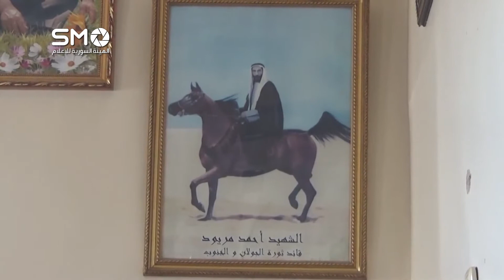بلدة جباتا الخشب في ريف القنيطرة بعد 7 سنوات من الثورة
على خُطى جدّهم، التحق أحفاد أحمد مريود بركبِ الثورة وقارعوا الاستبداد، شاهد هذه بلدة جباتا الخشب في ريف القنيطرة بعد 7 سنوات من الثورة.